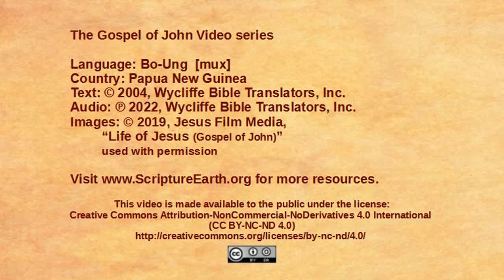Bo-Ung (Mara-Gomu) – John 12:1-11 – Mary anoints Jesus [mux]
Scripture Videos from the Gospel of John in Bo-Ung (Mara-Gomu) of Papua New Guinea. [mux]